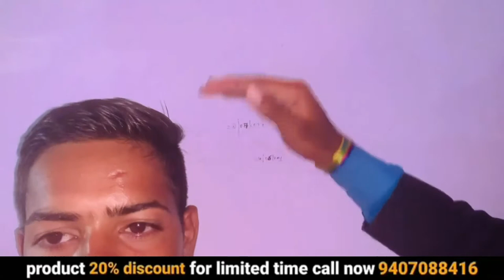हाइट कैसे बढ़ाएं | how to increase height | ayurvedic medicine | awpl result | 20% off | 9407088416